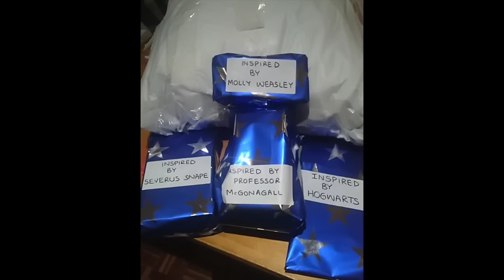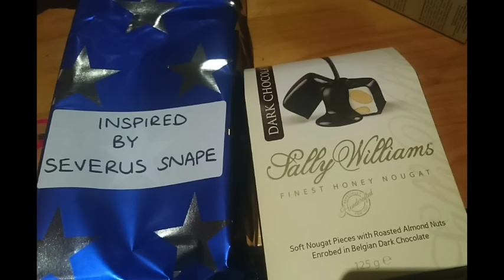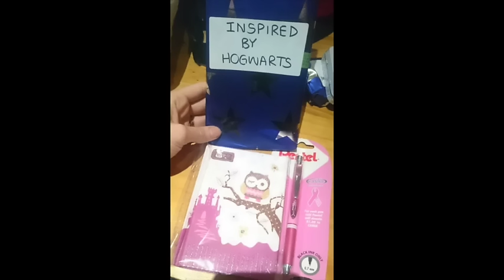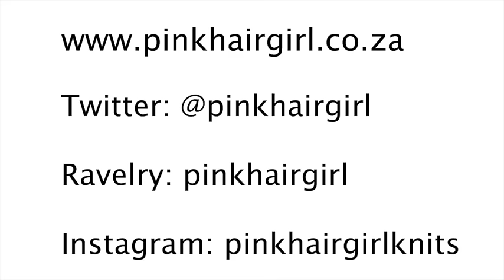Pink Hair Girl Podcast Episode 67: H.A.P.P.Y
Knitting and crafting podcast from Cape Town South Africa